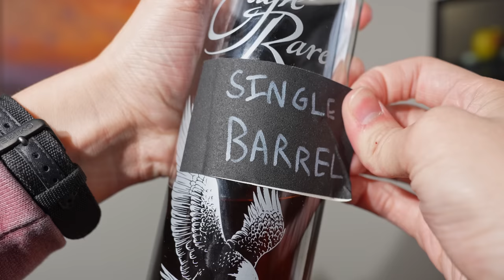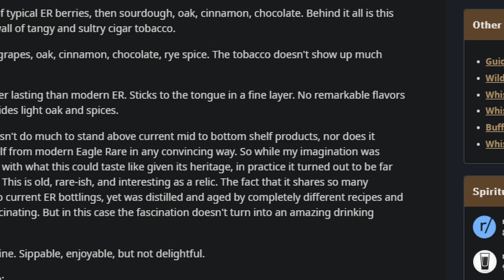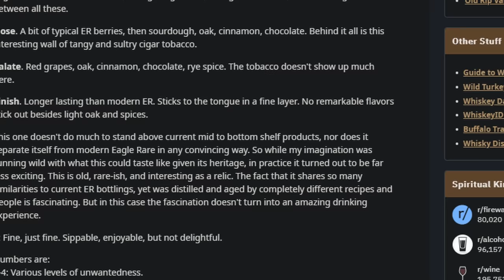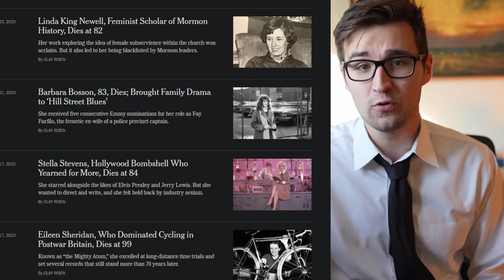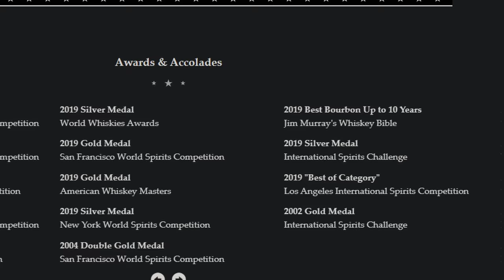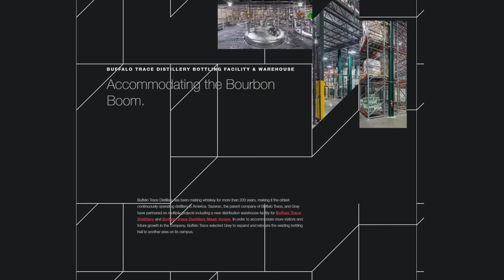Eagle Rare's Big Lie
A Single Barrel whiskey is one bottled from only one barrel's contents. Anything else is a product created in batches of barrels aka small batch.

//The whiskey show is filmed on location; in hell.

00:00 Cold Open
01:22 Eagle Rare V. Wild Turkey
02:50 "Distilled By Old Prentice"
05:53 The Single Barrel Lie
11:02 What are we drinking, and why?
12:47 Blind Tasting
18:49 Results of Blind
19:34 Outro

Next week we explore the most expensive whiskey from every distillery so that people can finally stop chasing after van winkle for no reason, see you Saturday :)